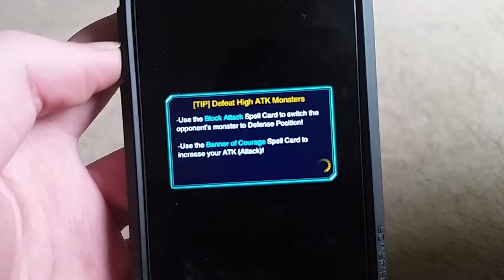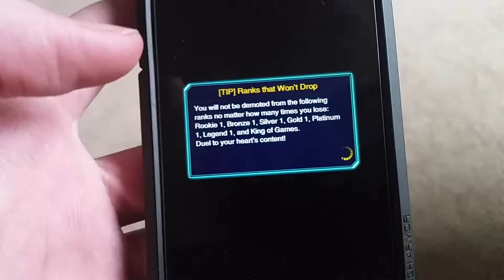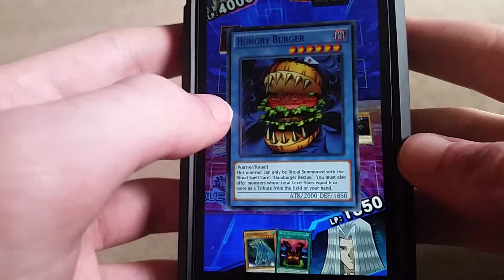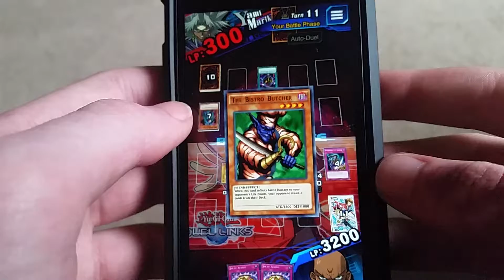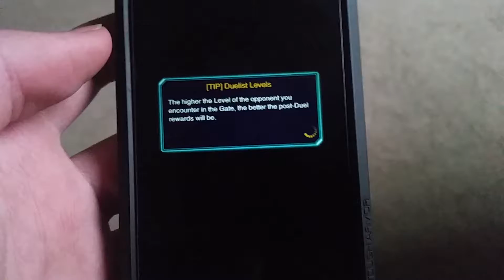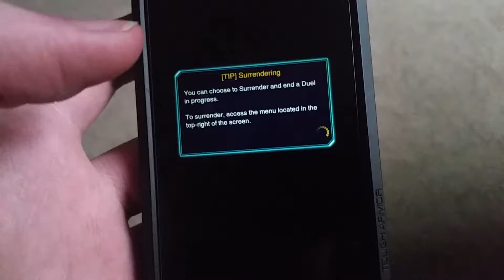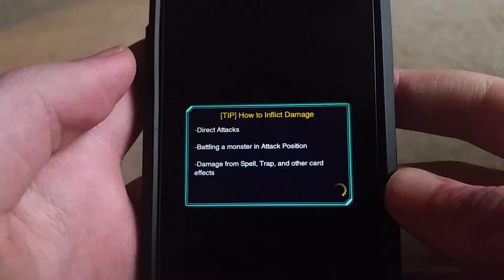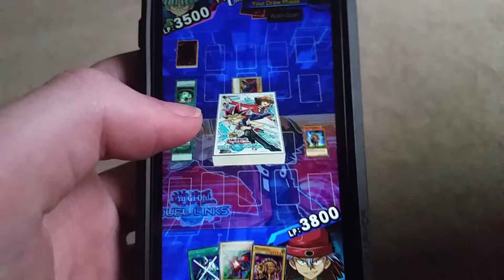Yu-Gi-Oh Duel Links part 29 Rivalry Battles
hi guys in this vid I play some more yu-gi-oh duel links and today we go over some of the most iconic dueling rivalry battles in yu-gi-oh